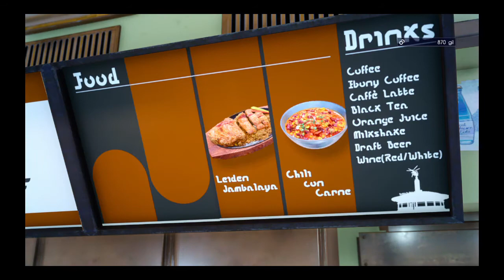Lets Play Final Fantasy XV X3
Squaresoft

The opening moments of the game